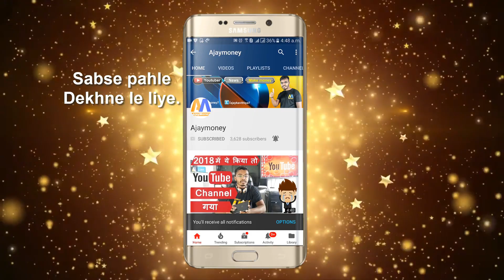Forex Trading India - MAKE MONEY Hindi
trading plan launch lifetime earning more info call here.